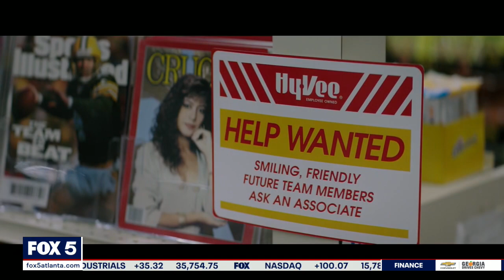Zachary Levi plays Kurt Warner in new film 'American Underdog'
'American Underdog' tells the inspirational true story of Kurt Warner, who went from stocking shelves at a grocery store to becoming a hall of fame quarterback. Levi plays Warner in the new movie and joins Good Day to talk about the challenges of playing an athlete and a real person.